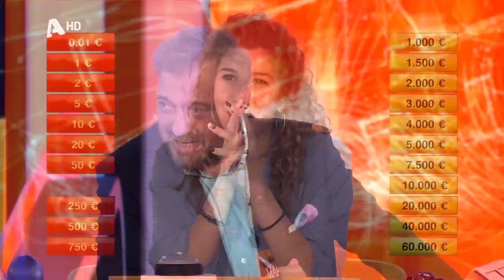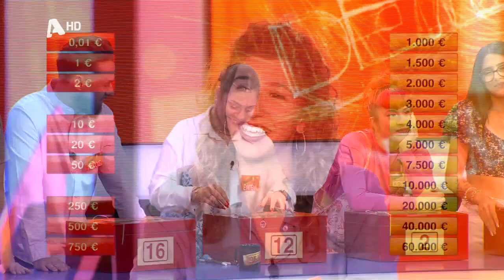DEAL ΕΠ 2/6/23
ΨΥΧΑΓΩΓΙΚΗ ΕΚΠΟΜΠΗ ΜΕ ΤΟΝ ΧΡΗΣΤΟ ΦΕΡΕΝΤΙΝΟ